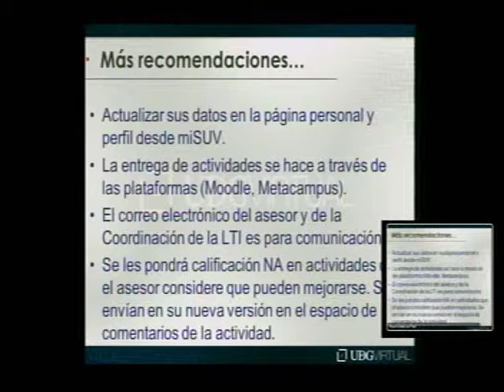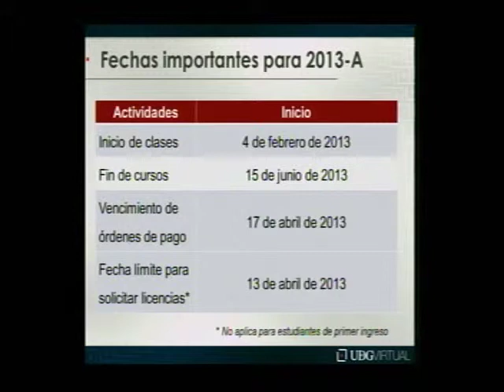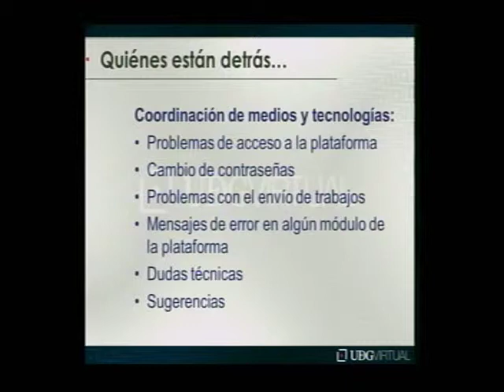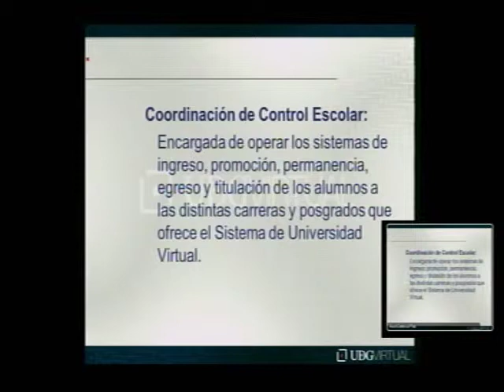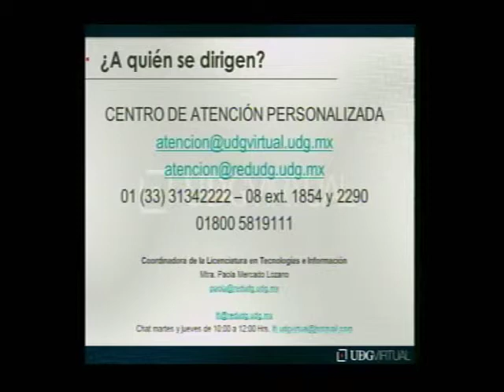LTI_Alumnos 1er. ingreso 2013-A 06